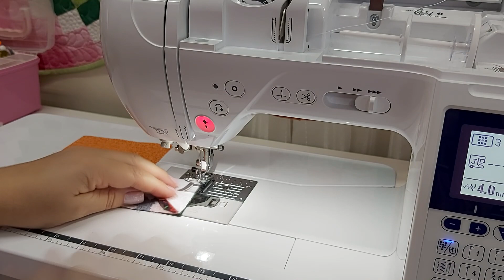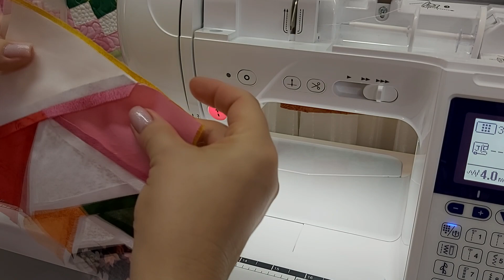PAINEL SCRAPS #12 | BLOCO PATCHWORK - Bloco com retalhos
No vídeo de hoje vou te mostrar como reaproveitar retalhos.
Vou te mostrar o passo a passo do Bloco de numero 12 de um lindo painel ou colcha de retalhos. Com esse bloco já são 12 blocos concluídos com o passo a passo do patchwork e do quilting, então vem fazer comigo mais um bloco lindo. É um bloco lindo pra fazer colcha, painel ou até almofadas. É um bloco ótimo para aproveitar todos os retalhos que temos no nosso ateliê.
É um diy de bloco de patchwork para iniciantes ótimo para decoração. Você pode ser iniciante que é super fácil de fazer.

Materiais utilizados nesse vídeo você encontra na loja virtual - Ateliê Dulce Aguiar

*Grupo Fechado do Facebook: Dicas da Du - Ateliê Dulce Aguiar
 Um grande beijo e obrigada por fazer parte aqui do canal.
Meu ateliê e loja Física em Blumenau – SC
Rua Maceió, 52 A
Bairro Garcia
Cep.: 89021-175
🎥 Link desse vídeo: